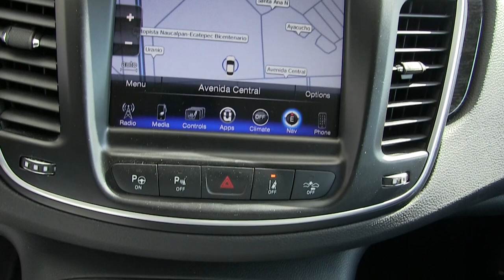Chrysler / 200 / 2016/ n130627